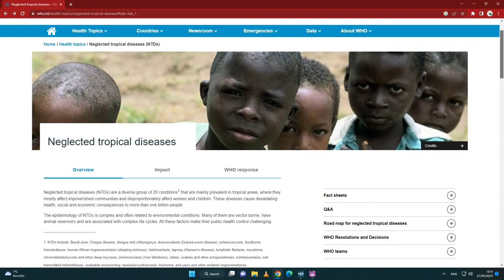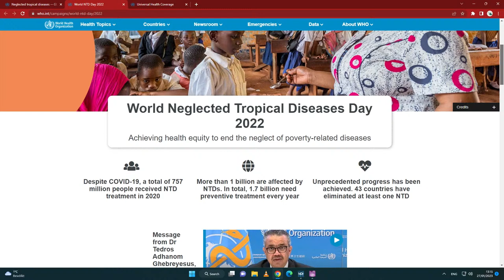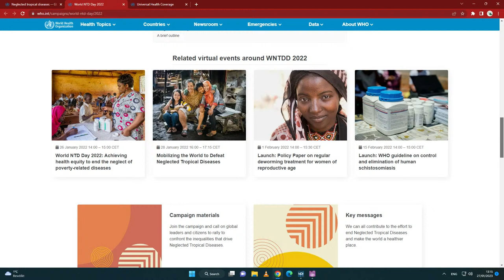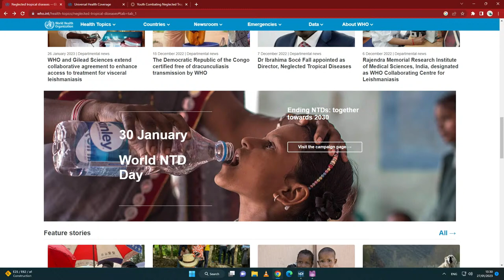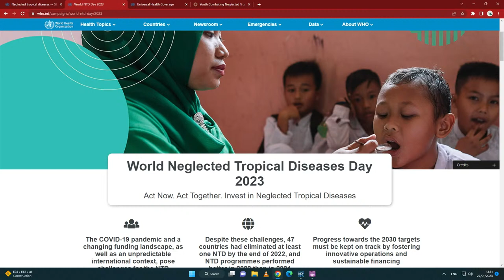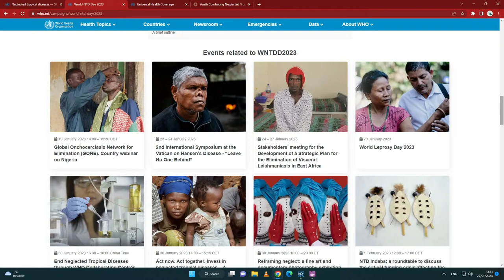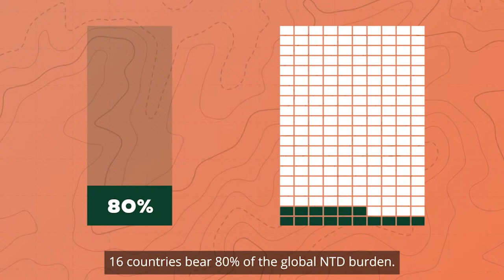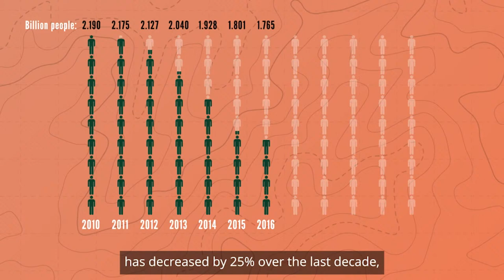LIVE Q&A on neglected tropical diseases